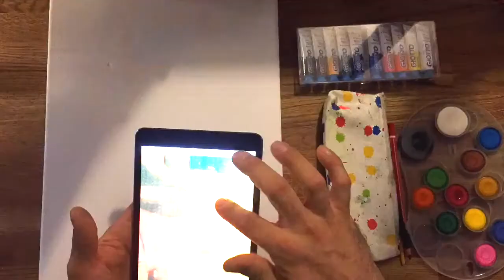Peindre avec son Ipad - Paul Gauguin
Ma toute première peinture !!!

J'ai ma réplique du tableau le plus cher du monde de Paul Gauguin !!!
Le mien ne vaut pas 300 Millions de dollar , mais il a plus de valeur pour toute ma famille  :)

Et sans être un  artiste !!!

Voici comment dessiner facilement un tableau avec l'aide d'un Ipad.
En utilisant l'application Sketch Simple Crea , on peut décalquer facilement tout ce que l'on veut.
Il suffit de choisir une image, lui donner la taille que l'on souhaite, et décalquer sur un support papier ou tissu. (Ici un tableau tissu acheté 2€).
Ca ne remplace pas les talents de dessinateur, mais ça fait une grosse partie du travail.  Cela permet de créer les contours d'un dessin en conservant les proportions.

Ensuite on utilise l'Ipad pour voir précisément les détails, et on essaye de reproduire.

Bonnes créations !